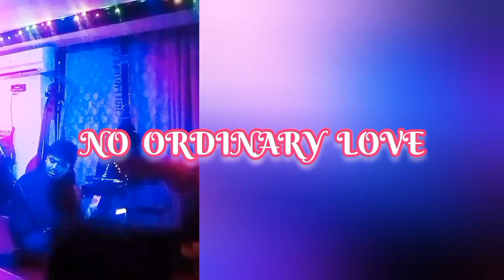CAPA CONCERT COMPILATION 2022 || old video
By mistake i deleted 30 of my videos :( will upload some of them as these are the memories I want to share